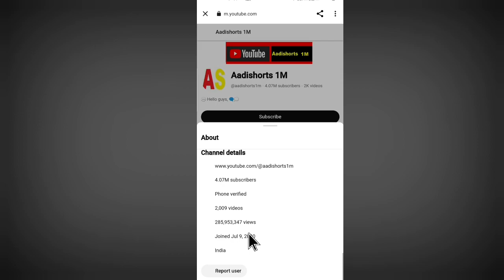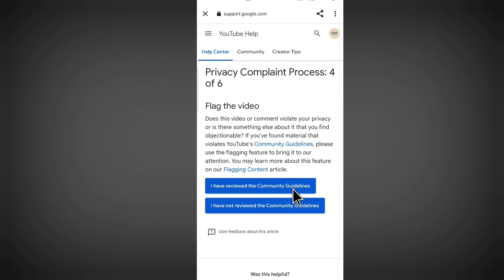How to Report YouTube Channel